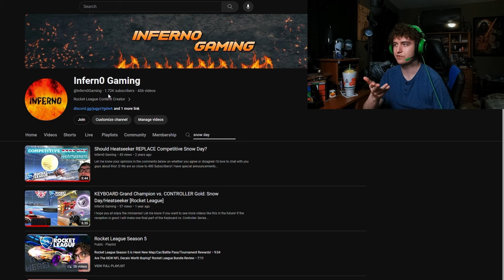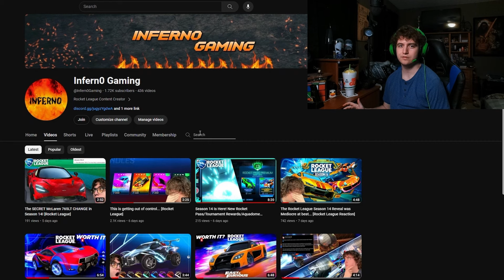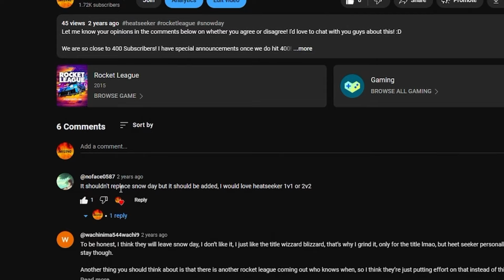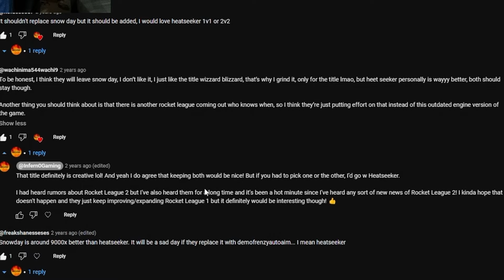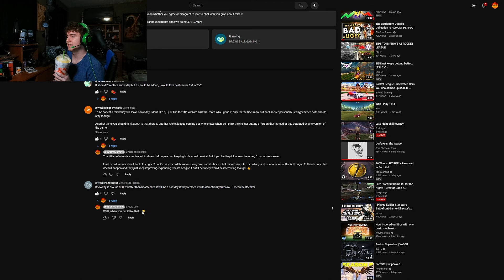I Predicted Snow Day’s Removal 2 YEARS AGO! [Rocket League]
Today, we're taking a look at one of my older videos back in early 2022 where I predicted that Snow Day would be removed as a Competitive Gamemode and it came true during Season 14! This is definitely a different kind of video so please let me know what you think about this in the comments below. Also, be sure to leave a like and subscribe to the channel if you haven't done so already, we are on the road to 2K Subscribers, so I appreciate each and every single one of you who does subscribe! :)

Timestamps:
00:00 Intro
01:17 Reaction
11:09 Reading the Comments
13:37 Outro

If you pick up anything from the Rocket League and Fortnite Item Shops, be sure to use my Support-a-Creator-Code "Infern0" I appreciate each and every single one of you who does use my code! Send me proof of using my code, and I will shout you out in a future upload!

Be sure to join our Community Discord to hang out with over 50 other members of the Infern0 Gaming Community, as well as have a chance to be in a future video!